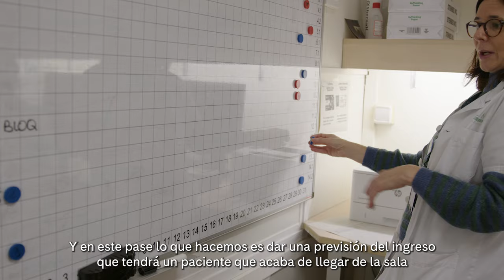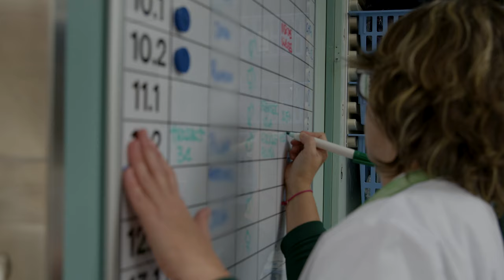Projecte Lean a la sala de pneumologia de l'Hospital Clínic Barcelona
L'equip de la Sala de Pneumologia és un dels pioners implementant la metodologia lean a l'hospital clínic.

Des de fa més de 5 anys estan treballant per aconseguir que un dels processos més importants de l'hospital, com és l'ingrés, sigui el més fluid possible. Per assolir-ho, primer van començar a treballar el circuit d'alta del pacient, per tal de disposar del llit hospitalari lliure el més aviat possible.

Un cop consolidada aquesta nova manera de fer, abordar el procés d'ingrés ha estat un desafiament per l'assoliment del qual tot l'equip està compromès.

Així mateix, és una manera de treballar que està demostrant ser sostenible en el temps, un dels reptes més exigents de la millora contínua.